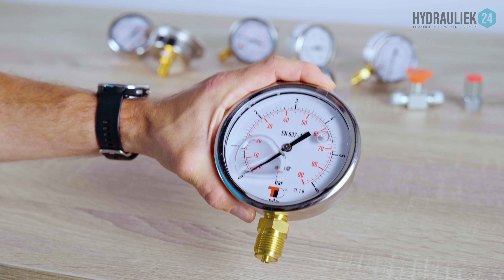Hydraulische manometers | Uitleg en informatie | Hydrauliek24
In deze video geeft onze hydrauliek specialist informatie en uitleg over het gebruik van Hydraulische manometers.